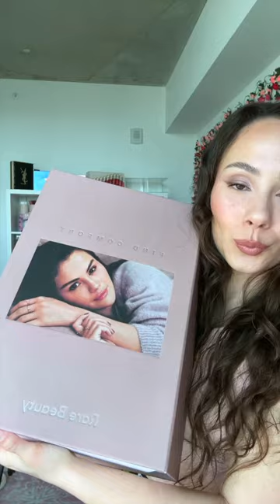RARE BEAUTY'S NEW BODY COLLECTION!! DOES IT SMELL GOOD??